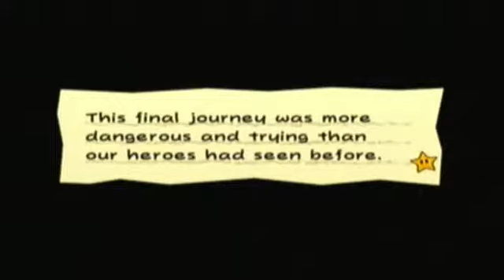Let's Play Super Paper Mario EP 77 battle of the beefcakes